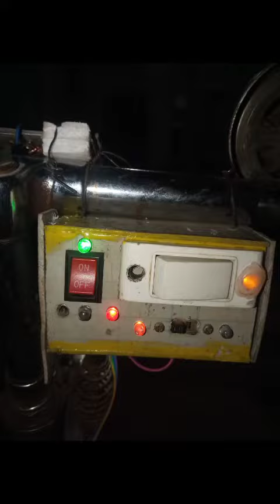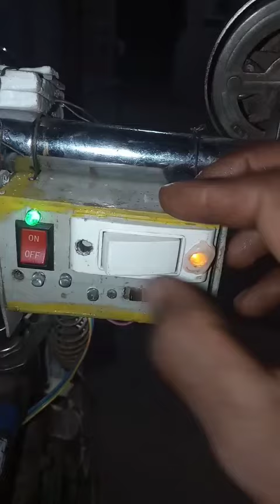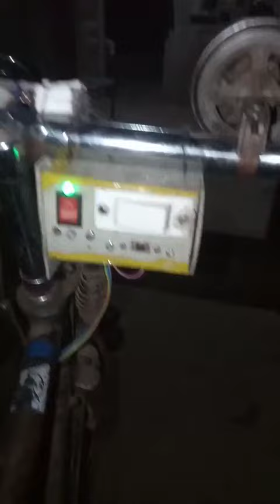all टूव्हीलर चे functions cycle मेfocus, indicator, break light all system controller के साथ